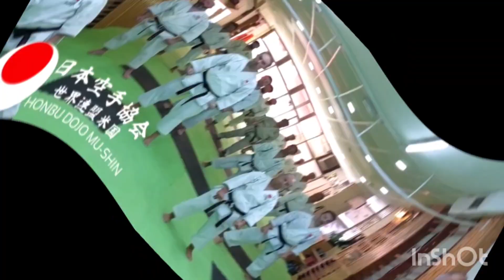1° Kanku Sho